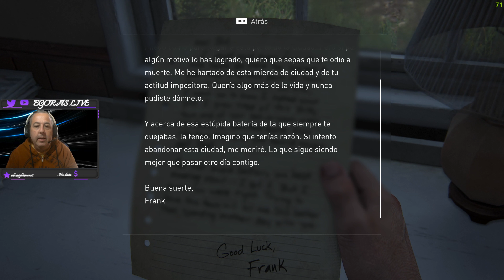THE LAST OF US PART 1 PC GAMEPLAY 4K Ultra Settings Spanish cap 5